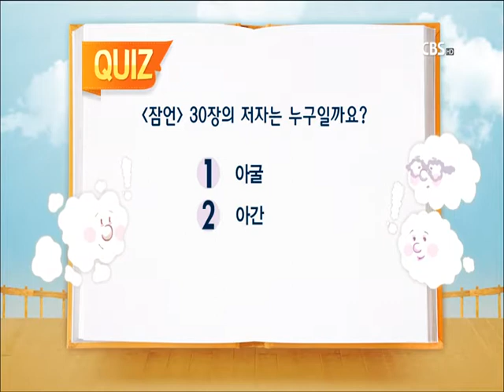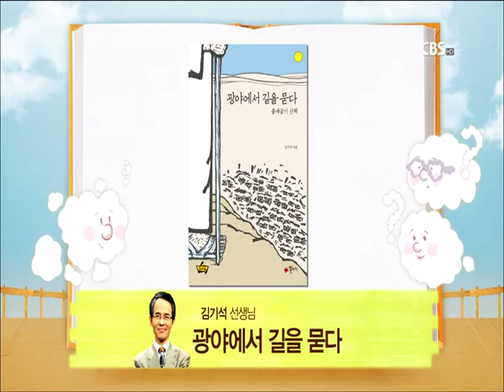누가복음 17강 - 말테 리노 교수 "예수님의 족보"(본문- 누가복음 3:23-28)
본 문 : 누가복음 3:23-38

1. 예수의 명칭들과 그 의미
2. 족보의 이름들